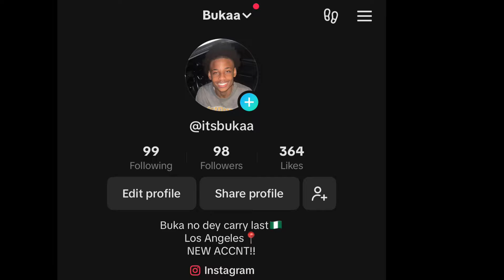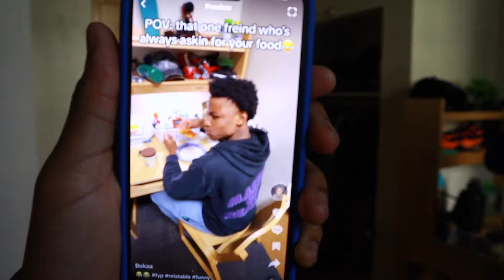MELANIN IS KEY TO SUCCESS!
Follow TikTok for laughs!!

LOVE YALL🤞🏾